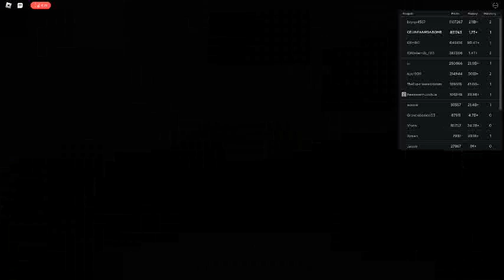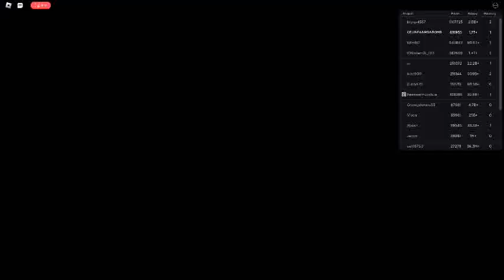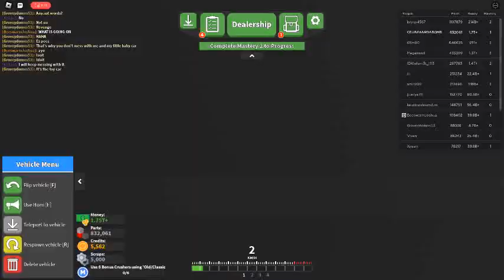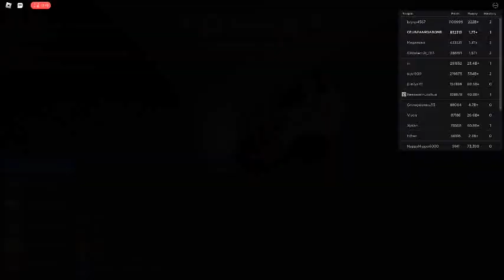Russia Car Crash Compilation 5704